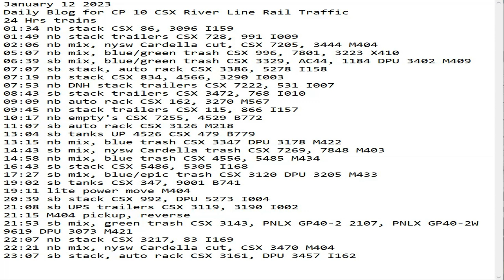January 12 2023 BigTrains.TV CP 10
24 Hrs trains
01:34 nb stack CSX 86, 3096 I159
01:49 nb stack trailers CSX 728, 991 I009
02:06 nb mix, nysw Cardella cut, CSX 7205, 3444 M404
05:07 nb mix, blue/green trash CSX 996, 7801, 3223 X410
06:39 sb mix, blue/green trash CSX 3329, AC44, 1184 DPU 3402 M409
07:07 sb stack, auto rack CSX 3386, 5278 I158
07:19 nb stack CSX 834, 4566, 3290 I003
07:53 nb DNH stack trailers CSX 7222, 531 I007
08:43 sb stack trailers CSX 3472, 768 I010
09:09 nb auto rack CSX 162, 3270 M567
09:45 nb stack trailers CSX 115, 866 I157
10:17 ​nb empty's CSX 7255, 4529 B772
11:07 sb auto rack CSX 3126 M218
13:04 sb tanks UP 4526 CSX 479 B779
13:15 nb mix, blue trash CSX 3347 DPU 3178 M422
14:43 sb mix, nysw Cardella trash CSX 7269, 7848 M403
14:58 nb mix, blue trash CSX 4556, 5485 M434
16:43 sb stack CSX 5486, 5305 I168
17:27 sb mix, blue/epic trash CSX 3120 DPU 3205 M433
19:02 sb tanks CSX 347, 9001 B741
19:11 lite power move M404
20:39 sb stack CSX 992, DPU 5273 I004
21:08 sb UPS trailers CSX 3119, 3190 I002
21:15 M404 pickup, reverse
21:53 sb mix, green trash CSX 3143, PNLX GP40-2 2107, PNLX GP40-2W 9619 DPU 3073 M421
22:07 nb stack CSX 3217, 83 I169
22:21 nb mix, nysw Cardella cut, CSX 3470 M404
23:07 sb stack, auto rack CSX 3161, DPU 3457 I162